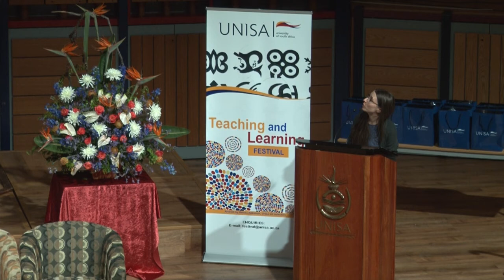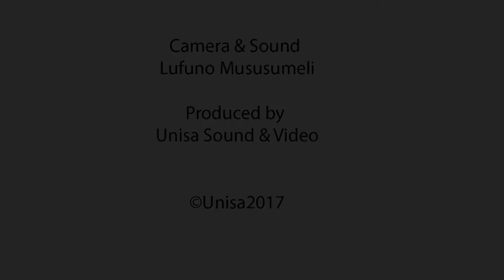CHS Teaching and Learning Festival 2017 (Day 2 | session 6)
Aimed at celebrating teaching and learning at Unisa, the 2017 Teaching and Learning Festival was held from 9 - 10 October in the ZK Matthews Great Hall, Unisa. This year’s theme Towards transforming learning and teaching: transforming pedagogy, curriculum, and assessment looked at the higher education landscape in South Africa which has been experiencing challenging times with demands for a decolonised university and decolonised education. For the first time ever, the student voice also formed part of the Festival, with a pre-festival workshop held with students on their views about curriculum transformation and decolonising the curriculum. A group was then selected to present these views at the main Festival.